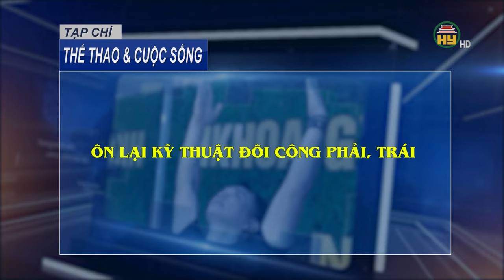Hướng dẫn bóng bàn - Kỹ thuật đôi công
Hưng Yên TV |Hướng dẫn bóng bàn - Kỹ thuật đôi công
Địa chỉ: 164 Nguyễn Văn Linh, thành phố Hưng Yên, tỉnh Hưng Yên
Tiktok: Truyền hình Hưng Yên
Facebook: Đài Phát thanh và Truyền hình Hưng Yên
Zalo: Đài PTTH Hưng Yên